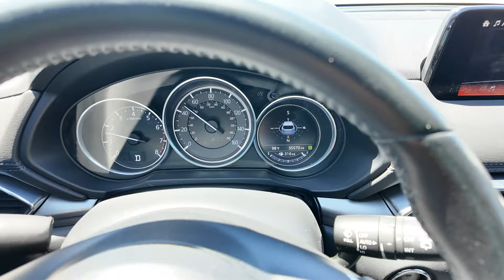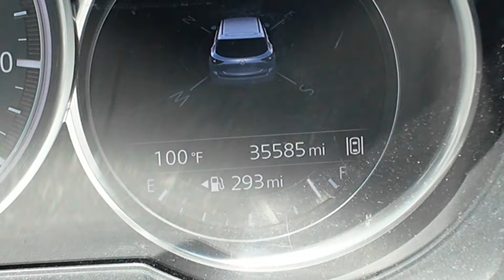Solo Off-Roading in a Dessert and Hiking to Wind Caves! (Anza-Borrego State Park)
we explore wind caves and anza-borrego, in this offroading dessert journey, if you want to skip straight to the off roading

 0:00 Intro
9:05 Driving Into the Park
16:36 Offroading Starts
25:12 Entering Wind Caves Hike
28:42 Exploring Wind Caves
40:38 Driving Back with a Newfound Confidence for Exploring
56:17 Ending off on knowledge